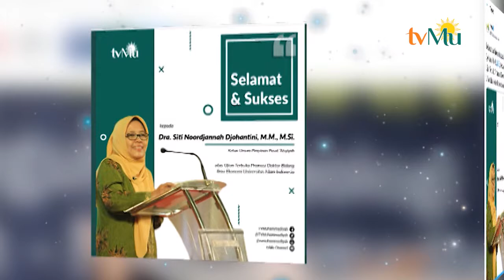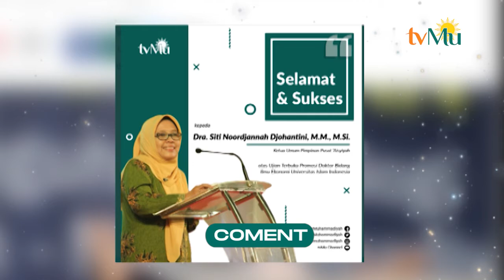Ketua Umum PP Aisyiyah Raih Gelar Doktor